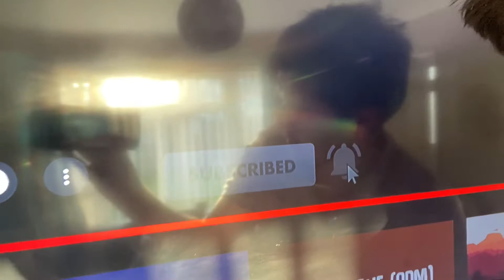Ziggy Higgy Wiggy In The Warm Sunshine On The Sofa 2021